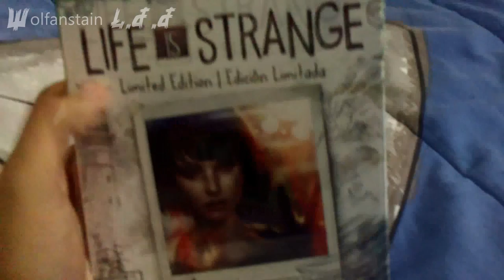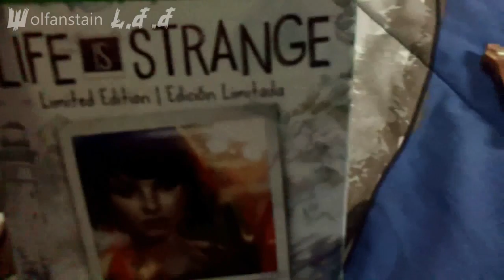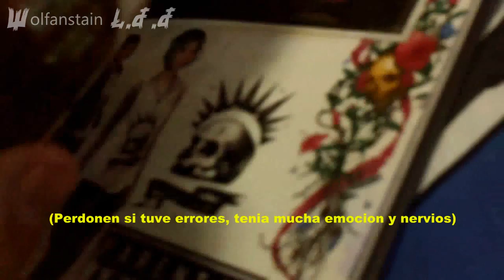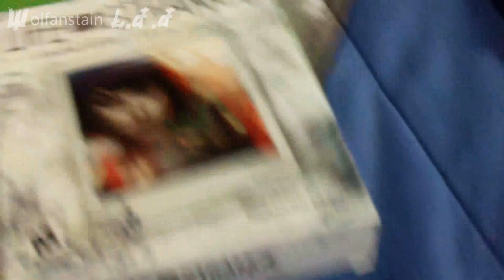[UNBOXING] Life Is Strange Edición Limitada [XBO]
Hola!, les traigo un unboxing de uno de mis juegos favoritos, trataba de subirlo antes, pero no lo pude conseguir hasta apenas hoy (demoras de envio). (Siento la perdida de fotogramas en el video, problemas de camara).